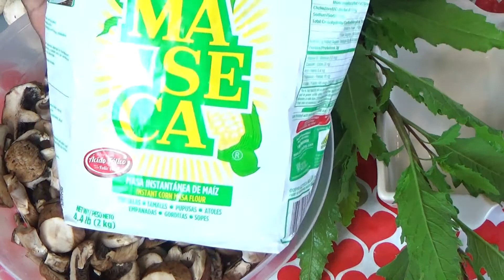Quezadillas de hongos muy vegetarianas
Quezadillas de Hongo y cebolla y chile cerrano y Epazote fresco